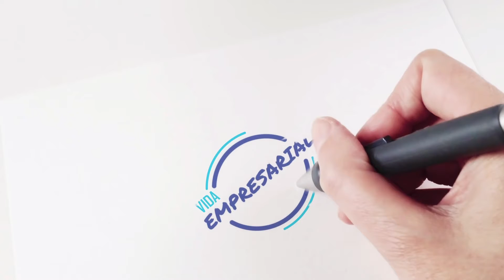Vida Empresarial - La pesca de German - 25/11/19